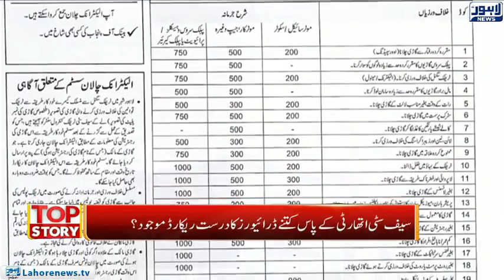Top Story Episode 431 - Part 2